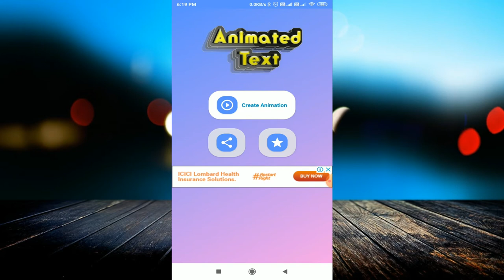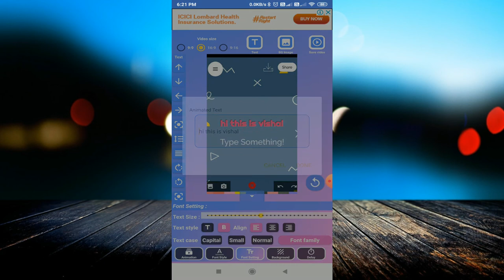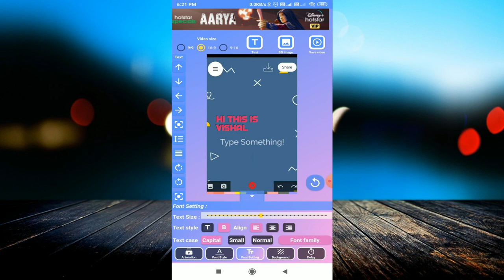Text Animation App for android 2020 || Best Text animation app 2020 || 80+ text animations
linked site.